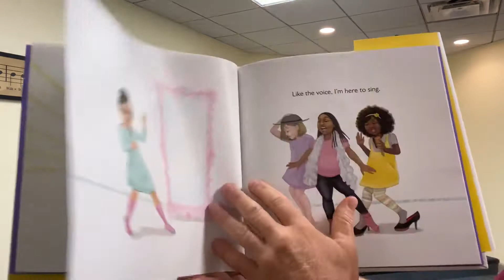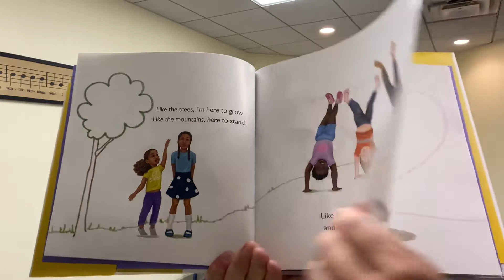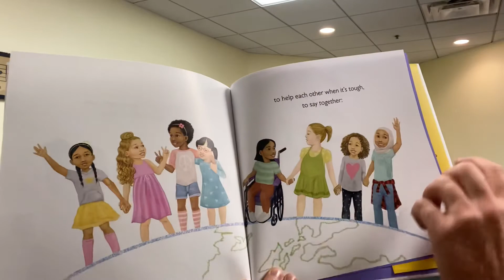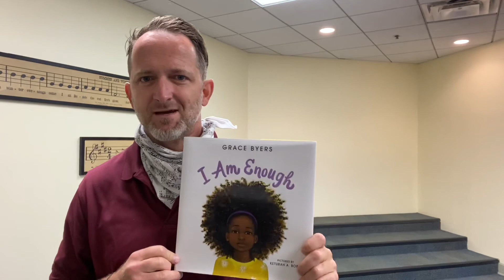Mr. Scott reads - I Am Enough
SAG-AFTRA actor Mr. Scott reads - I Am Enough by Grace Byers and illustrated by Keturah A. Bobo
A #1 New York Times bestseller and Goodreads Choice Awards picture book winner! This is the perfect gift for mothers and daughters, baby showers, and graduation.

This gorgeous, lyrical ode to loving who you are, respecting others, and being kind to one another comes from Empire actor and activist Grace Byers and talented newcomer artist Keturah A. Bobo.

We are all here for a purpose. We are more than enough. We just need to believe it.